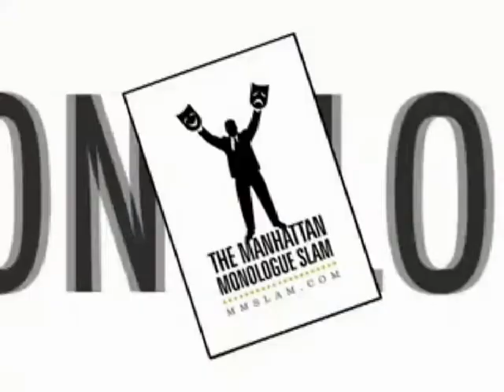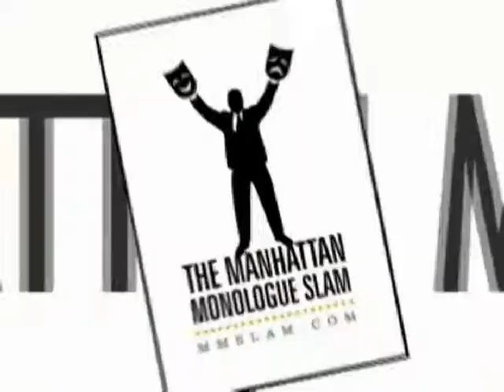The Galinsky Brothers sizzle about the Manhattan Monologue Slam